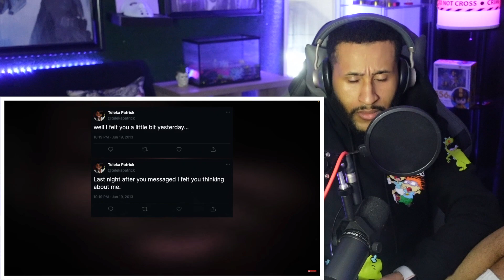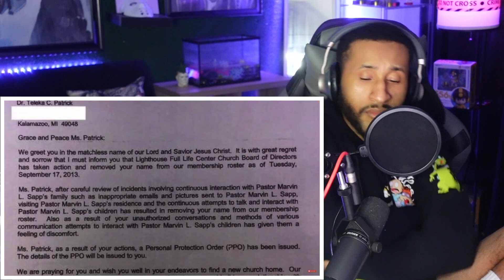The YouTuber Who Vanished (Nick Crowley Reaction!!)